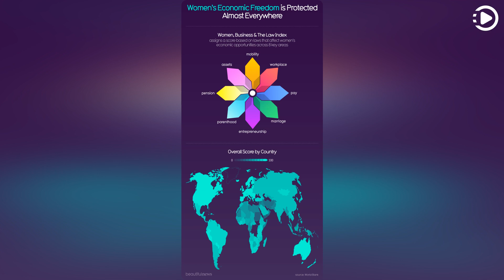Women's Economic Freedom is Protected Almost Everywhere - Beautiful News Daily: 2020-05-31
Beautiful News Daily - May 31st, 2020 - Women's Economic Freedom is Protected Almost Everywhere (Narrated by Matthew)

Women face huge challenges in the workplace. Disparities in pay and pensions, legal difficulties surrounding childcare, even the ability to receive loans and start businesses.

Thankfully, more women than ever are joining the workforce and flourishing. Some of the biggest changes are happening in the Middle East and North Africa. Laws and regulations are a-changing.